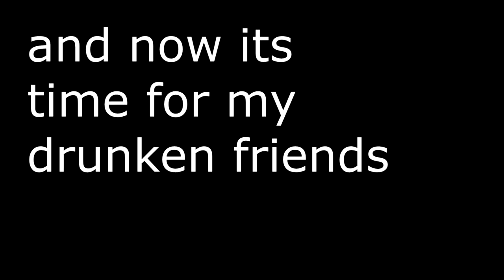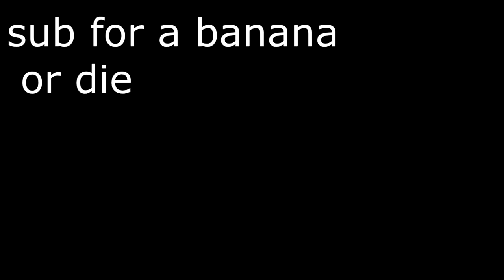Banana Gaming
But is it the best lunchbox item?